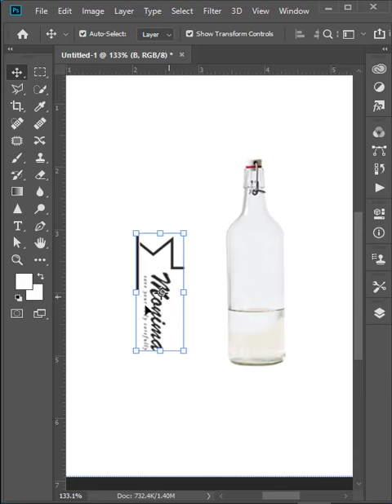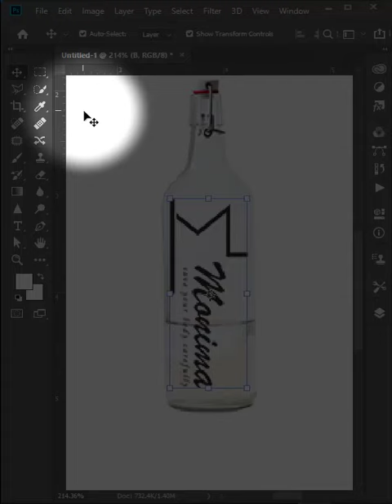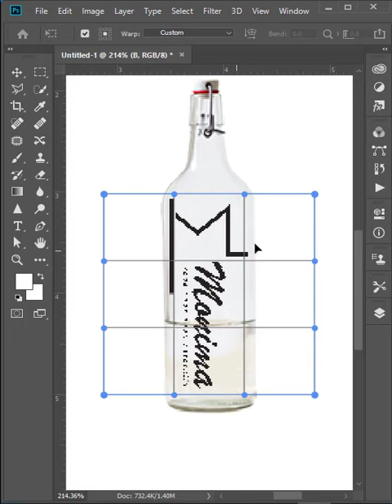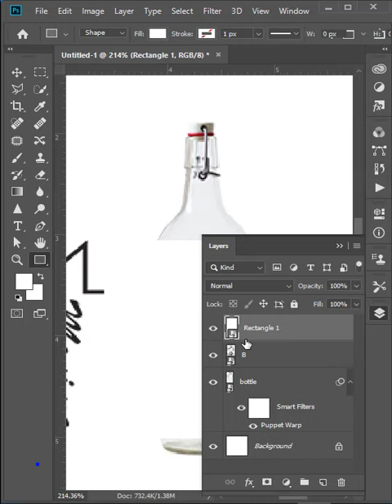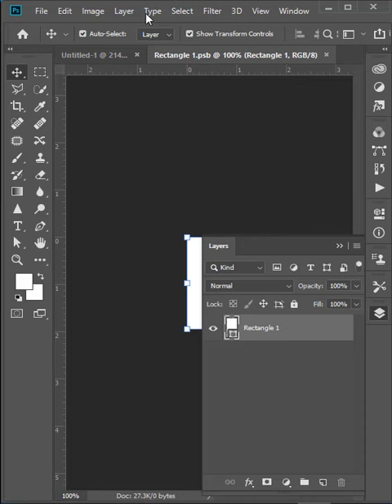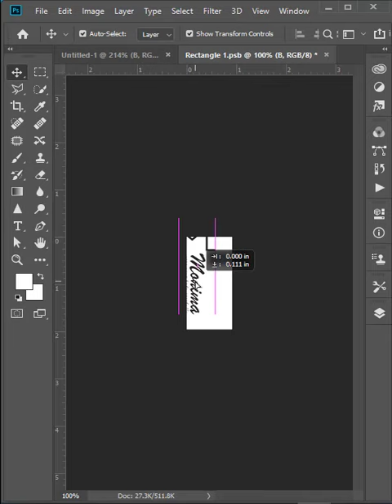Place any Image in Bottle | Photoshop Mockup Design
In this tutorial, we're going to show you place any image or logo in Photoshop and a very easy and fast way.

If it was helpful then share the video and have any questions feel free to express your opinion in the comment box and don't forget to  Subscribe button. take care, See you in the next video

Follow these platforms then you never miss any updates and videos Thanks,